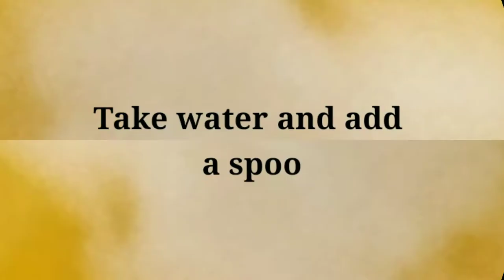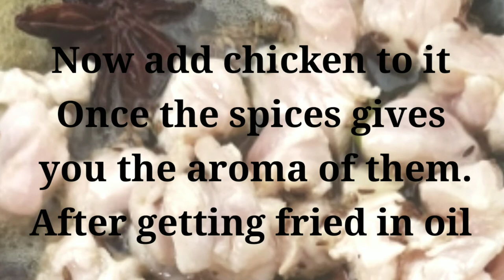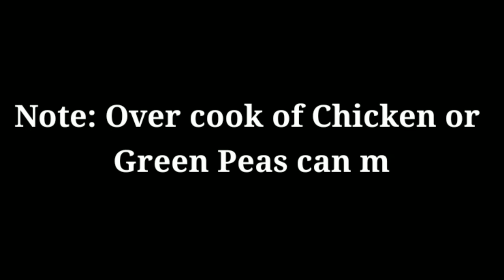How To Prepare Crispy Chicken Fried Rice || By Suma Latha Rachel || Mayabazar Movie Makers.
This video is about, how to prepare Crispy Chicken Fried Rice.
This video is made by suma Latha Rachel.